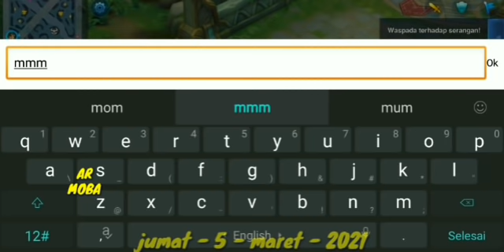81/ Pura Pura Miskin Padahal Kaya!! Episode 81 [ Resminya Pusat Perbelanjaan ]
Kisah penyamaran  aditiya seorang pemuda kaya yang hidup sederhana karna tak ingin di ketahui jati dirinya episode 81